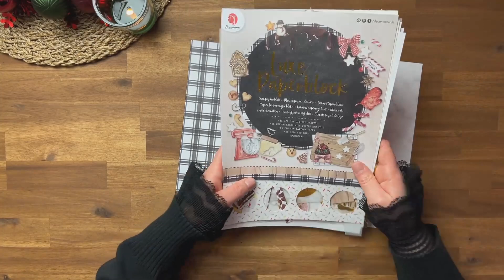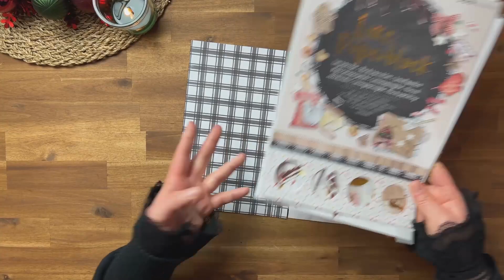Day 23 December Daily 2022 #25 mit vielen Action Blöcken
Der 23. Dezember und es geht weiter mit unserem December Daily.

Material aus dem Video:
* Mini Locher
* Silikon Pinsel
* Klebe Radierer